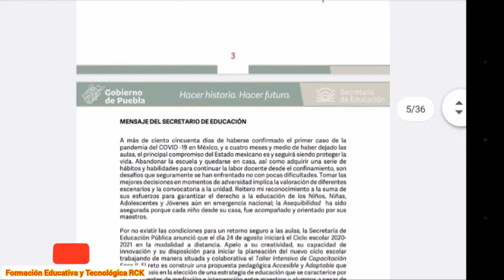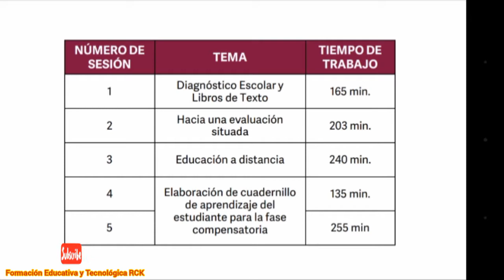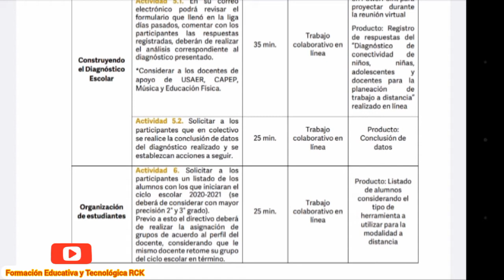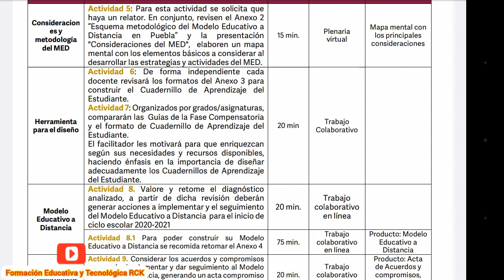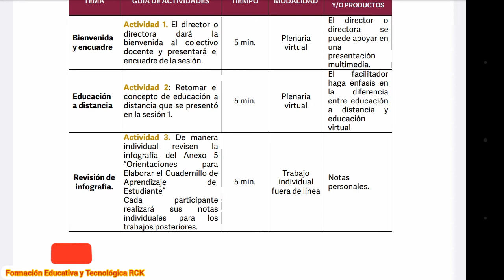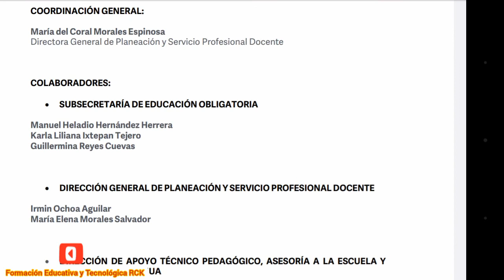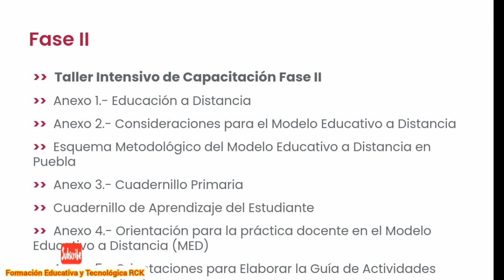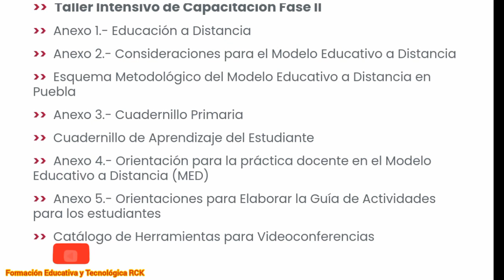Materiales para el Taller Intensivo de Capacitación Fase II, Educación Básica Puebla, Explicación.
En este vídeo te explico brevemente el contenido de las materiales a ocuparse en la Fase II de Capacitación Docente en el estado de Puebla, ademas te doy a conocer como descargar cada uno de los documentos a emplearse.